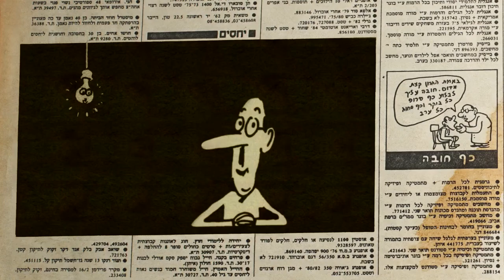The Hebrew Superhero Trailer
The Hebrew Superhero is playing at the 27th annual Boston Jewish Film Festival